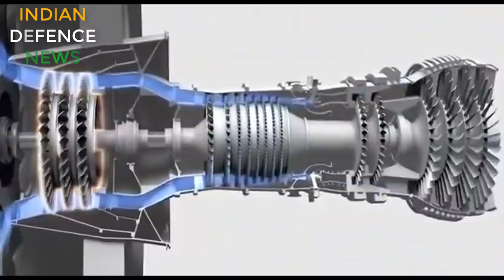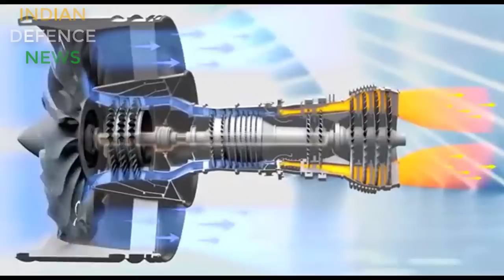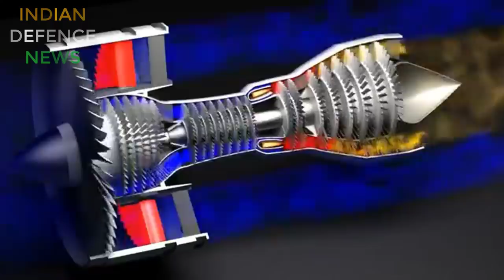Private companies 7 years मे बना सकती है kaveri jet engine:drdo बना सकता है amca के लिए नया engine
Private और public companies मिल कर 7 years मे बना सकती हे  kaveri  engine:drdo बना सकता हे दो engine